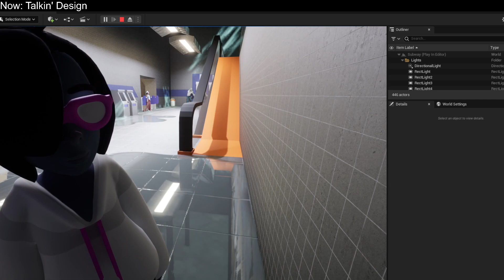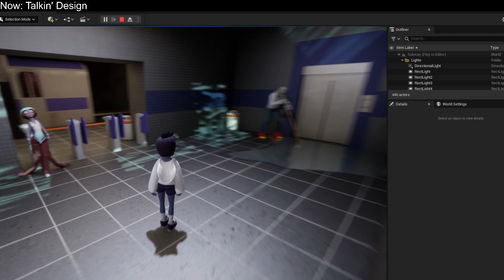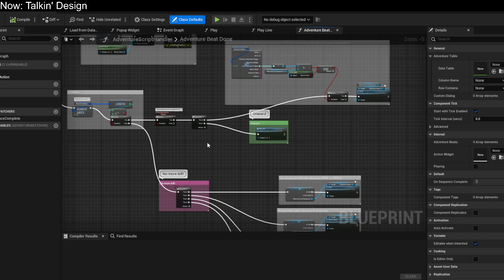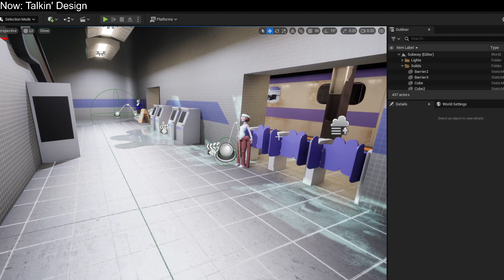Stop Using Unity?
Answer: yes!